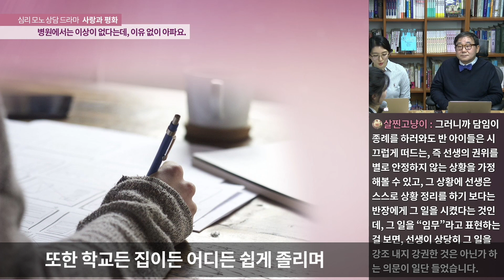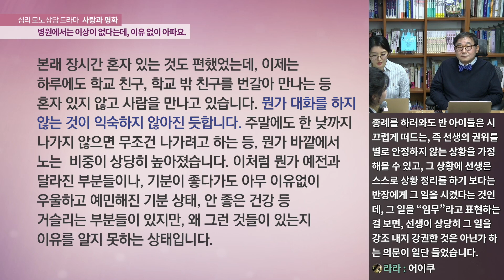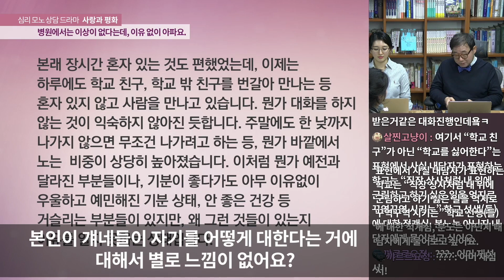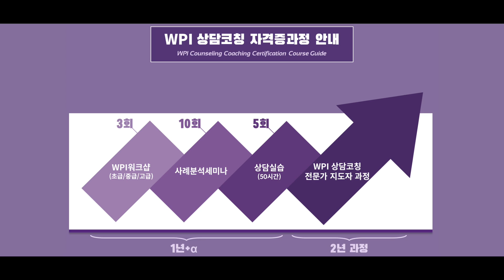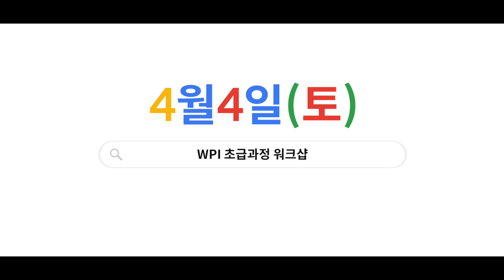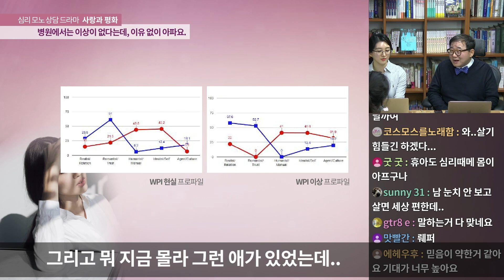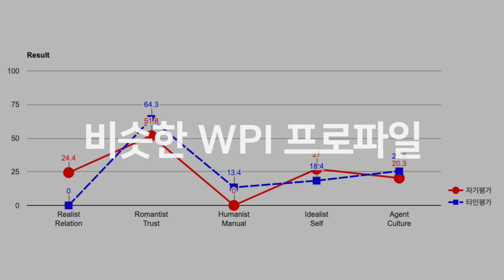[사랑과 평화] 몸이 아픈데 병원에서는 이상이 없다는데. 황심소: 내마음 읽기 by.황상민의 심리상담소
[사랑과 평화] 몸이 아픈데 병원에서는 이상이 없다는데 (중3의 고민). 황심소: 내마음 읽기 by.황상민의 심리상담소
" 당신의 후원으로 쑥쑥 크는 황심소 "
카카오톡 송금후원 - 카카오톡 ID 검색 : whangsimso

1) 사연보내기

2) 황심소 관련 홈페이지

---황심소 인스타그램 ID---
whangaimso
---황심소 트위터 ID---
whangsimso

3) 황심소에서 광고주를 모십니다.

4) WPI 워크샵 문의